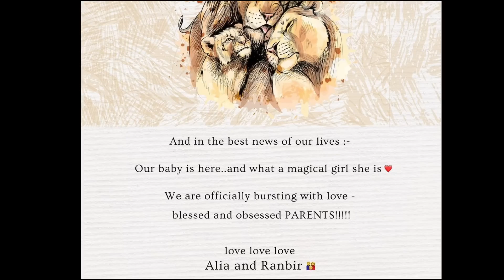Alia Bhatt and Ranbir Kapoor Shared First Look With Her Newborn Baby GIRL